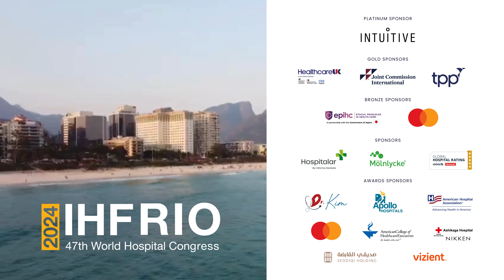WHC 2024 in Rio de Janeiro: Photo highlights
Relive the best moments from the 47th IHF World Hospital Congress 2024 in Rio de Janeiro! This captures some of the highlights of three incredible days of knowledge exchange, innovation, and networking among healthcare leaders from around the world.